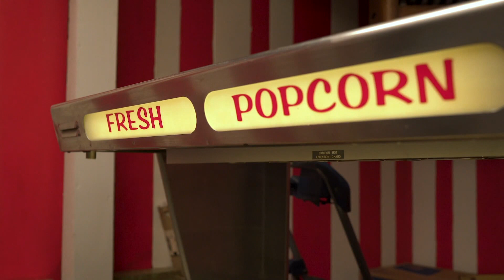One of MI's last drive-in theaters, Muskegon's Getty Drive-In, opens for season